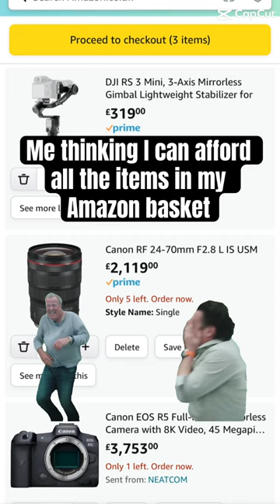The Canon R5 and RF 24-70 would be a dream😅🥲